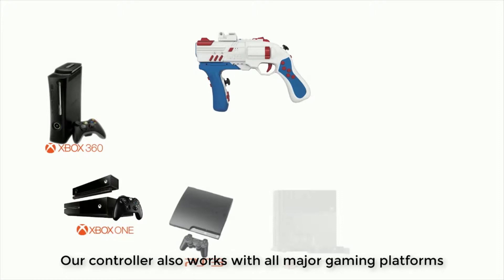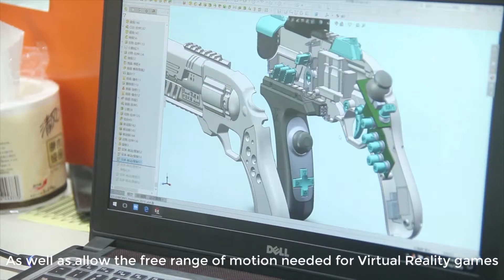[English ] Desert Wolf J8II, the First Cool Pistol for SWITCH, PS4, Xbox and other major platforms.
【Immersive Gameplay】More than a traditional game controller or gamepad, you hold a game pistol to consciously aim at the targets, and pull the trigger to fire. No matter AR/VR or video games, you will experience completely different gameplay.

【For Multiple Platforms】The Desert Wolf J8II gun works with all shooting games on PS4/PS3/Switch/ Xbox360/Xbox One /PC/ Android /Steam VR/HTC VR and more. Desert Wolf is regarded as the first cloud controller for cloud games such as Microsoft Project xCloud.

【For Most Shooting Games】Directly work with all FPS/TPS games on the game mentioned above platforms. No extra other adaptor is required.

【No Lag】 2 MCU chips built-in gun while another 2 MCU chips in the receiver provide the high speed of data operation for each primary process. Wireless anti-interference coding technologies ensure no lag even in the environment where lots of wireless devices there.

【Easily Aim】Precise Motion Capture by Built-in 9-axis advanced brand name sensors, 1000HZ sampling rates. Eight years of Motion-Cap fusion algorithm development dedicated to the game gun controller. Every slight movement is detected to make an easy aiming.

FEATURES

For all shooting games
Compatible with all FPS/TPS gun games on the mentioned video game consoles. Recommended shooting games includes Call of Duty, Battlefield, Metal Gear, Halo, Gear of War, Far Cry, CS, Sniper Elite, Hitman, Titan fall, Destiny, Fortnite, PUBG, DOOM, Metro, etc. Also, the game controller for PUBG, Modern Combat, Crossfire mobile games etc.
Wireless Anti-interference Coding Technologies
Allow multiple players played at a time in the large scale VR/AR room.
One Click, All Clear
Any time hold the magic button R to stop the Motion-cap and reactivate once it is released.
Ergonomics Gripping Design
Ergonomics layout of buttons in the grip. No misfire.
For Children and Adults
The ideal weight of Desert Wolf gun for both Children and Adults for family happy hours.
4 Motion-Cap Styles
Notice: Suggest the green hand gamer to start using Desert Wolf gun with the most accessible mode Style 1

What is in Box
Desert Wolf Gun/Dongle/Clamp Mount Base /Clamp/User Manual/Quick Guide /Type C cable

Why Do We Create Desert Wolf Gun for Video Games?
We have customed gun controllers for clients all over the world for over eight years. After we launched the rifle gun Jaguar D6 Plus(Generation 4) for PS4/PS3/XBOX One/XBOX 360/PC/VR, we are told by many adult gamers: I would like to play the game with my children together. Above all, Jaguar D6 is more than 3 Kg, which is too much for a child.
That is why the Desert Wolf was born!

NOTES: WE ADVICE OUR CONSUMERS TO READ THE PRODUCT MANUAL AND WATCH VIDEOS ON YOUTUBE BEFORE USING THE DESERT WOLF

THE MOUNT PART FOR HTC TRACKER IS EXTRA PURCHASED IN THIS STORE